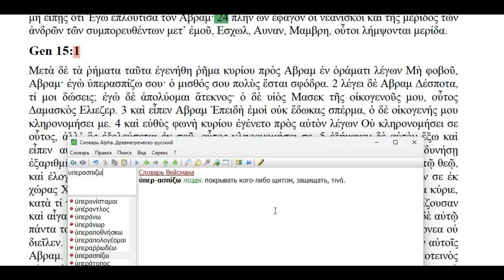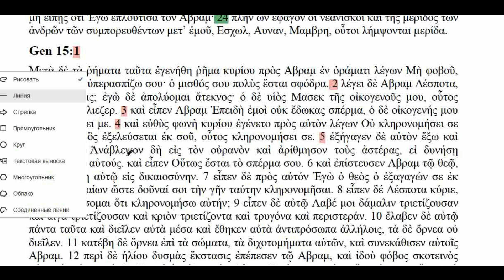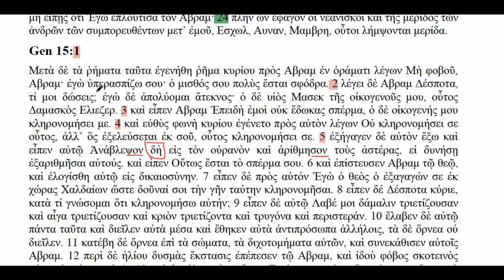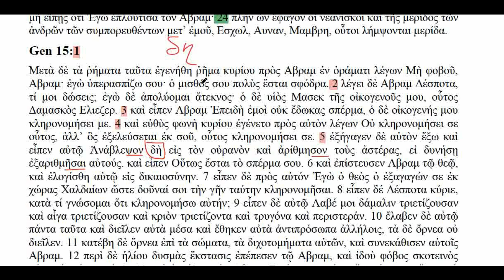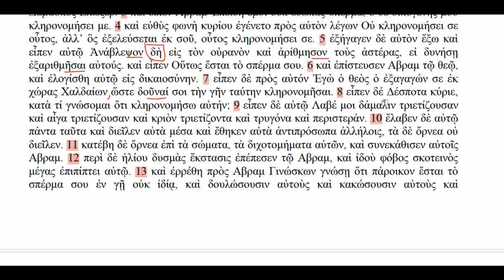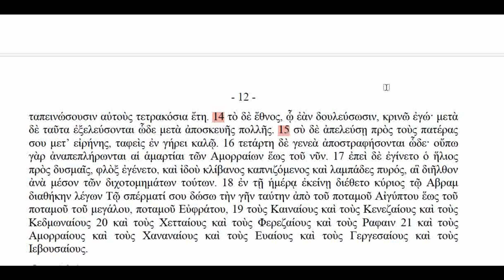#14 Книга бытия - 15:1-15 // бездетный Авраам